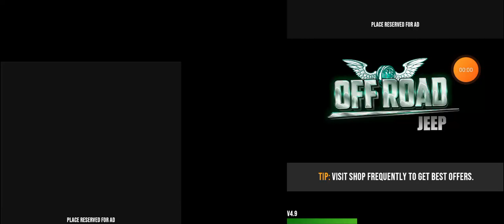3D off-road 4x4 SUV driving jeep in the forest game - jeep driving simulator game